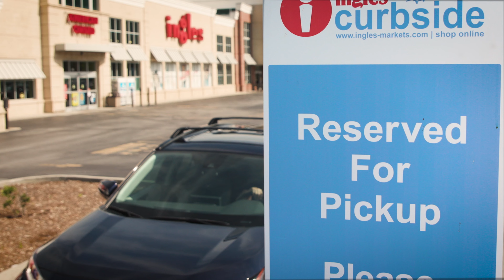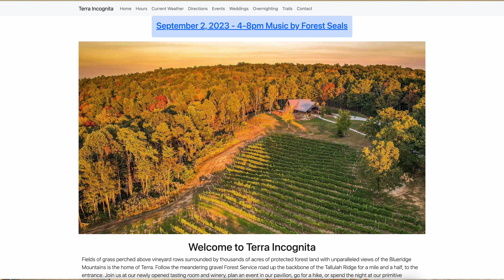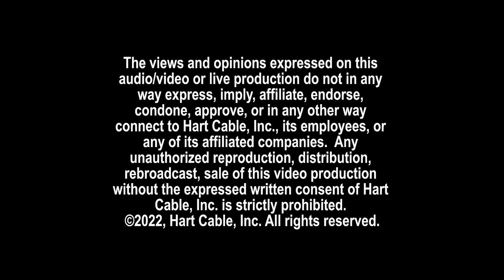Field To Fork - September 2023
Enjoy our September episode of "Field to Fork" featuring The Ingles Table, Terra Incognito Vineyard & our Entrepreneur "Denise Smith"!